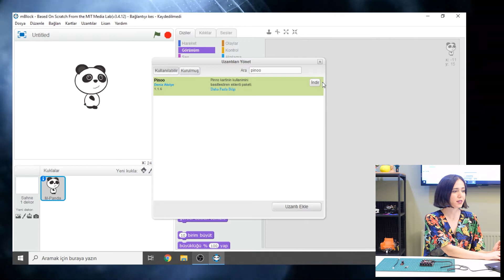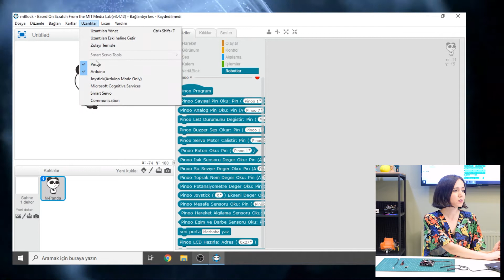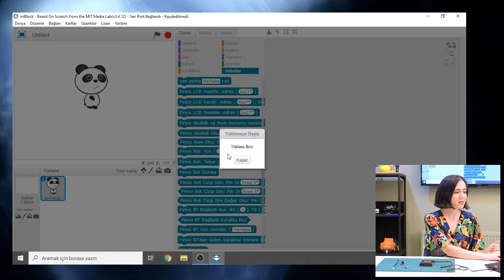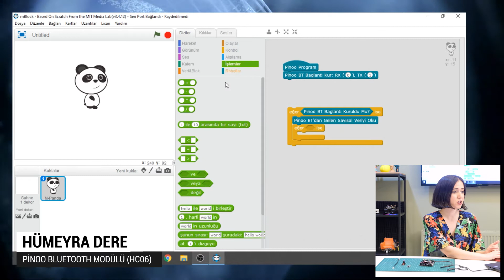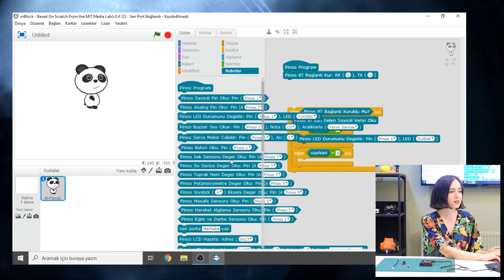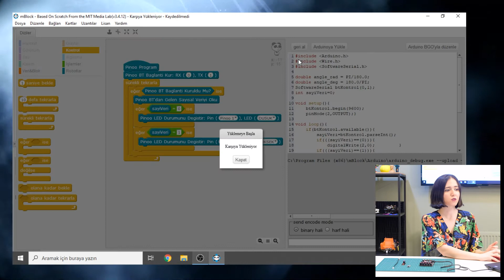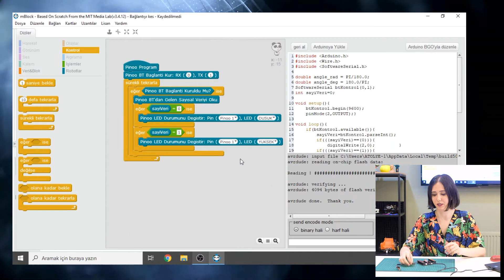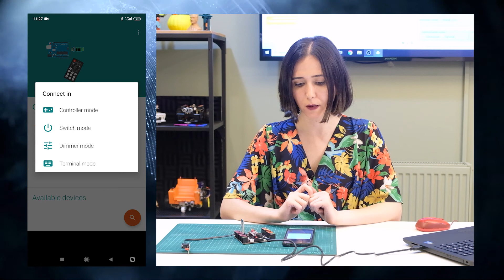Pinoo ile HC06 Bluetooth Modülü Kodlama -Bluetooth HC06 Module Coding with Pinoo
Bluetooth Modülü (HC06) Nedir?
Bluetooth, kablosuz haberleşmeyi sağlamak için geliştirilmiş bir teknolojidir.
HC06 bluetooth modülü Bluetooth 2.0 protokolünü destekler. Projelerimizde uzaktan
kontrol gerçekleştirmek için bluetooth modülünü kullanırız.

Bluetooth Modülü (HC06) İle Neler Yapılabilir?
- Uzaktan Kontrollü Araç
- Akıllı Ev Sistemleri  gibi daha bir çok proje yapılabilir.

Pinoo Nedir?

 7 yaş ve üzeri çocukların rahatlıkla proje tasarlayıp kodlayabilmesini sağlar. Sensör çeşitliliği ile Arduino da bulunan tüm sensörleri içerir. Jumper kablolar yerine tek bir kablo ile giriş seçeneği sensör bağlantılarını kolaylaştırır. mBlock desteği ile tüm mBlock sürümleri ile uyumlu bir eğitim materyali. Kutunun içerisindeki malzemeler ile birden fazla proje ve kendi araç kitini yapmasını sağlar. Pinoo el kitapçığı ile çocuklara örnek projeler sunulmaktadır. Teknik destek ekibi ile her sorunu paylaşabilirsiniz.

What is Bluetooth Module (HC06)?
Bluetooth is a technology developed to enable wireless communication.
HC06 bluetooth module supports Bluetooth 2.0 protocol. Remote in our projects
we use the bluetooth module to perform the check.

What Can Be Done With Bluetooth Module (HC06)?
- Remote Controlled Vehicle
- Many more projects can be done such as Smart Home Systems.